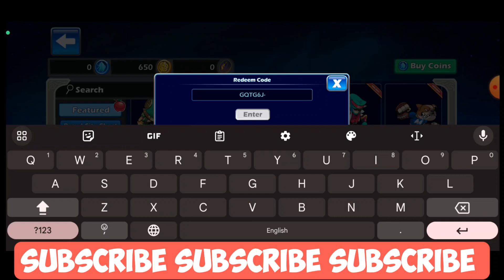ALL ACTIVE 🔥 BRAWLHALLAH CODES 2023 | BRAWLHALLAH NEW AUGUST ACTIVE CODES 2023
1. brawlhalla redeem codes
2. brawlhalla redeem codes 2023
4. brawlhalla codes
5. brawlhalla codes 2023
7. brawlhalla new redemption codes 2023
8. new brawlhalla redeem codes 2023
9. new brawlhalla codes 2023
10. new redeem codes for brawlhalla
11. codes for brawlhalla
12. brawlhalla new august codes 2023
13. BRAWLHALLAH all active codes in august 2023
*"About Video"*
In This Video I'm Going to show to New Codes Of (brawlhalla). So If You Like Our Work.